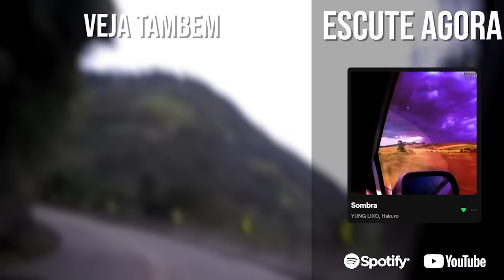sofrendo no crash 3 japonês